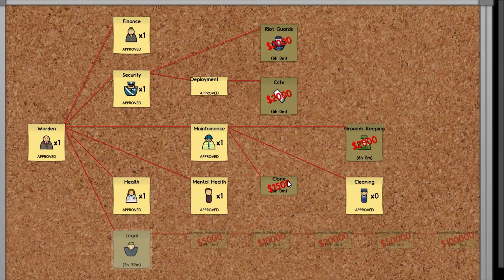Prison Architect - Ep 10 : POURQUOI L'AVOIR TUÉ !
[LIRE LA DESCRIPTION POUR PLUS D'INFORMATIONS]